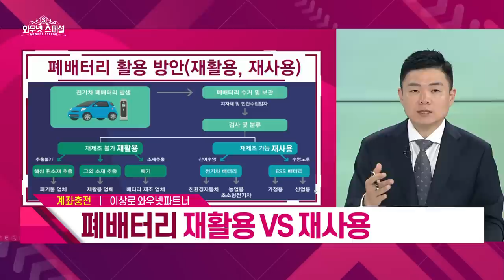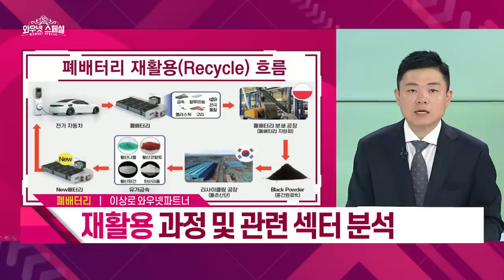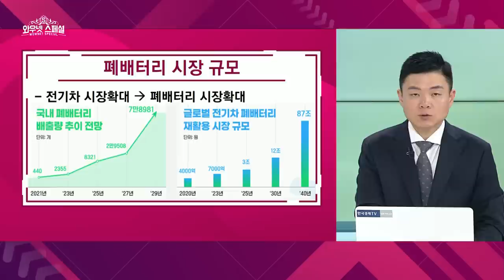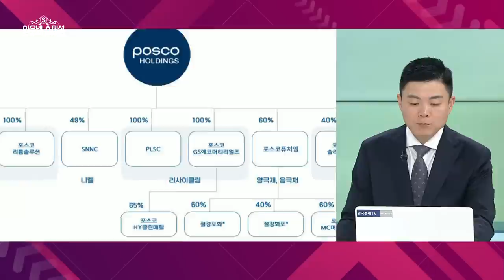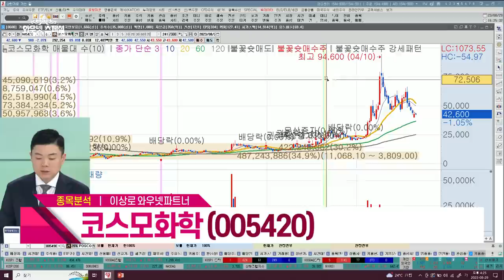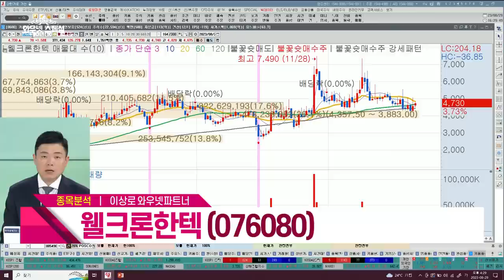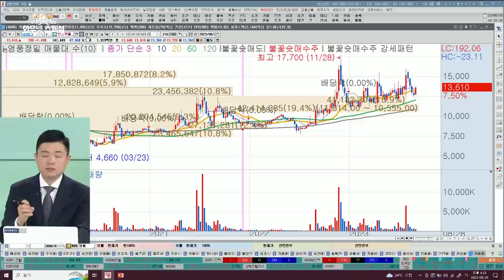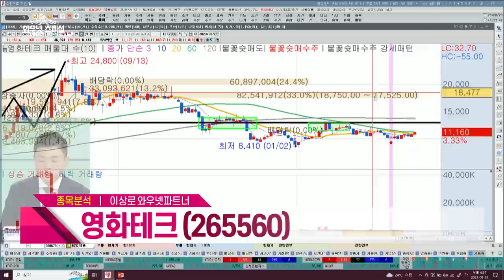포스코홀딩스, 에코프로, 코스모화학, 현대차, 성일하이텍, 영화테크, 하나기술, 폐배터리도 포스코?! 2차전지, 폐배터리는 필수입니다! 폐배터리 주도주, 한국경제TV 이상로